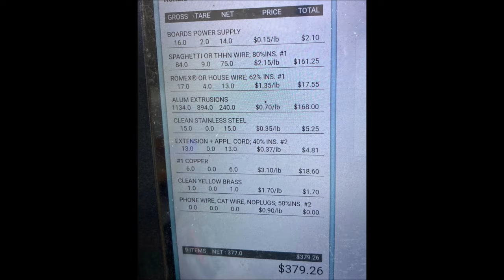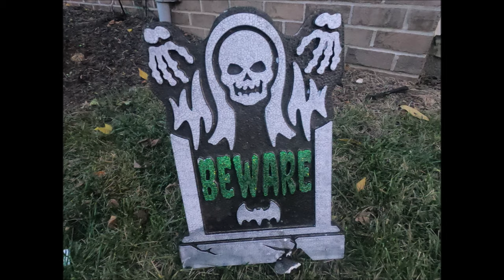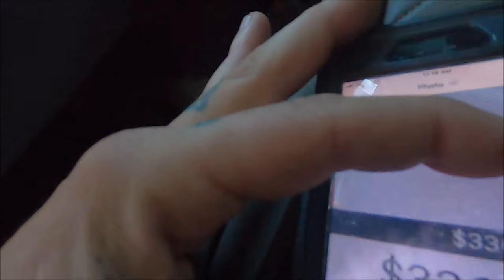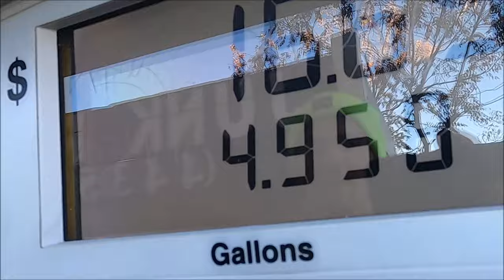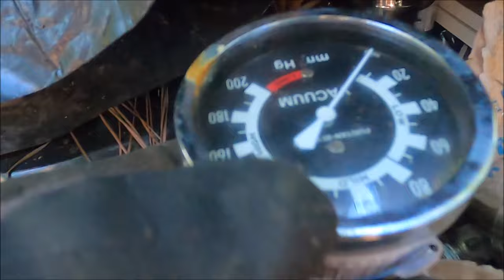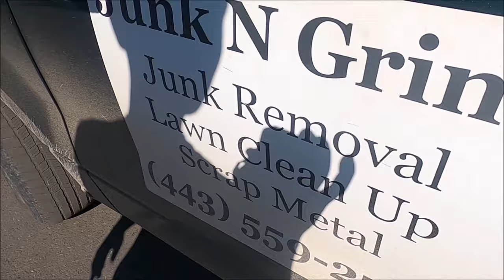Recycling at an Abandoned Homeless Encampment ♻️🤑 SCRAP METAL Clean Up 🗑️ Nonferrous Everywhere !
Welcome Scrappers Far and Wide !!! ♻️🛠️🤑
In This Vlogging Mission We Take a Different Approach at Scrapping.
Going to an Abandoned Homeless Encampment in the Woods by the Train Tracks to Clean Up LOTS and LOTS of Scrap Metal Right before Halloween.
Take a Trip with Junk N Grind and Let's See How We can Work to Make Ends Meet and Succeed Out Here...
THANK YOU ALL FOIR WATCHING
& THE CONTINUOUS SUPPORT !!!

Junk N Grind LLC
Junk Removal / Property Management Services
Baltimore / Harford County Maryland
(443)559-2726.